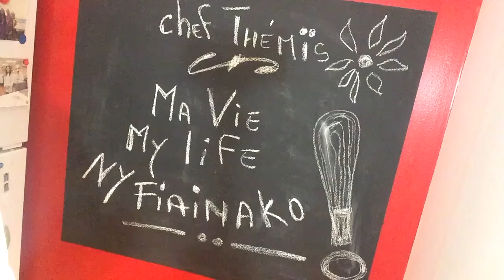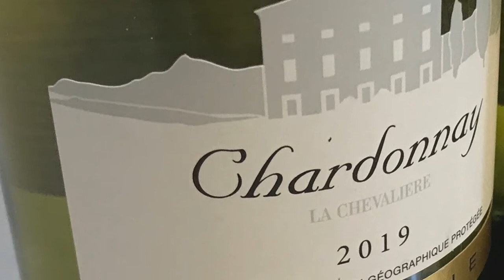Pois chiches au lait de coco